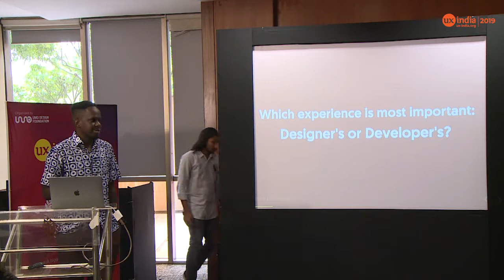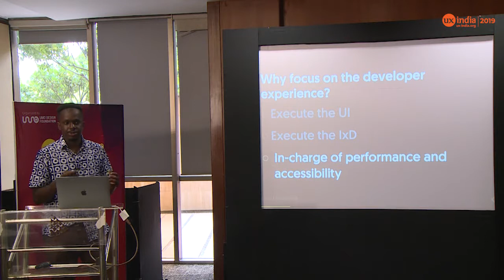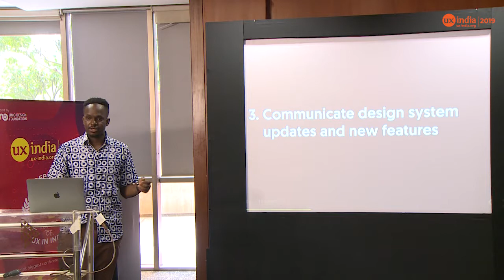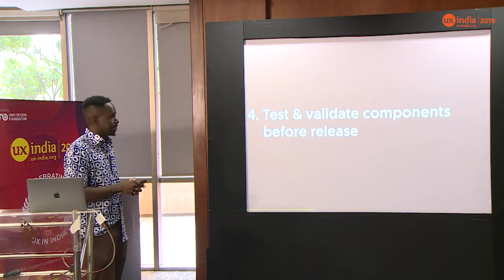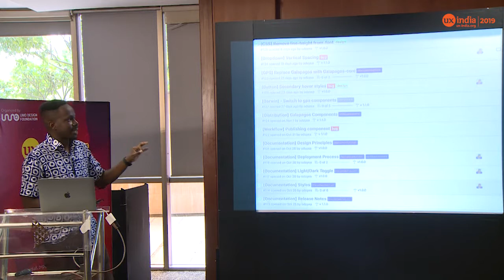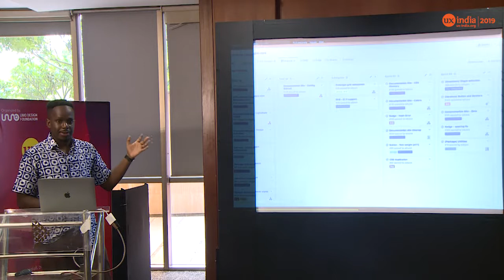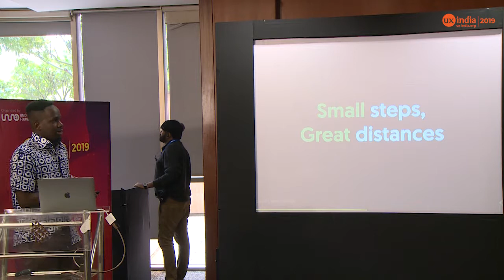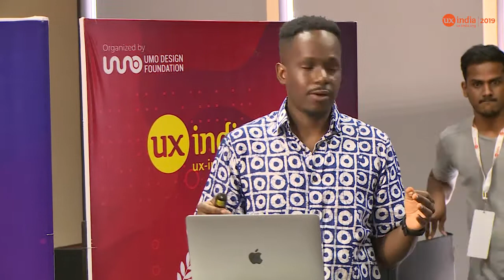Adekunle Oduye's 30 min Case study talk at UXINDIA 2019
The Three P’s of a Design System
Building a design system that scales is hard. You have to get stakeholder buy-in and then establish a style guide and then build out a UI components library and then develop a voice and tone that captures the brand and and and… There’s so much to do! That can fuel envy when we look at popular design systems on the web and say, “We want to have something like that.” But how do we get there?
What are the specific steps we can take to build a successful design system?-